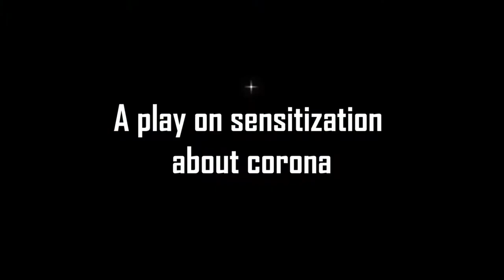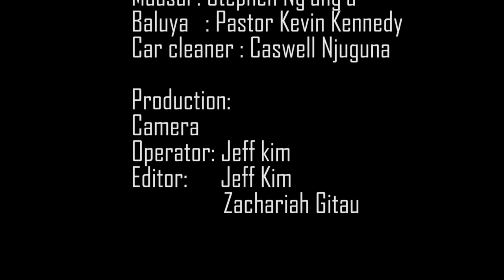A PLAY ON SENSITIZATION ABOUT CORONA